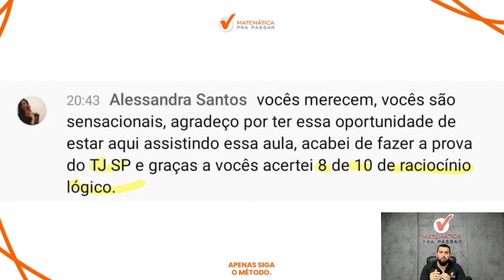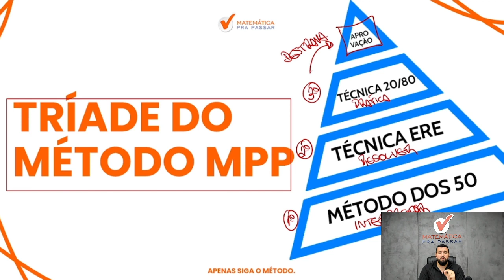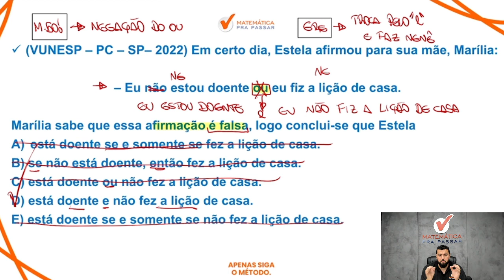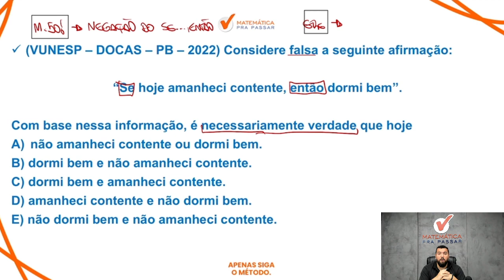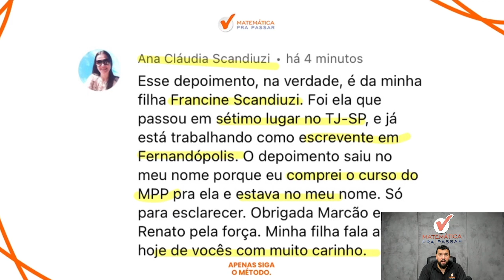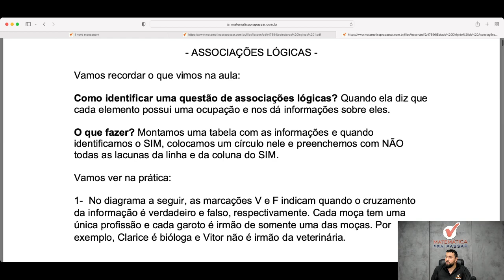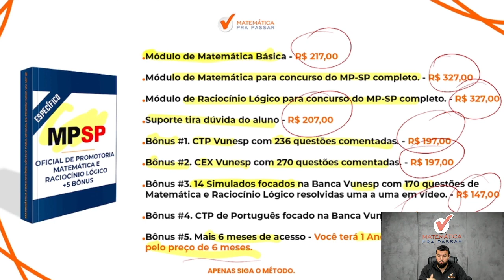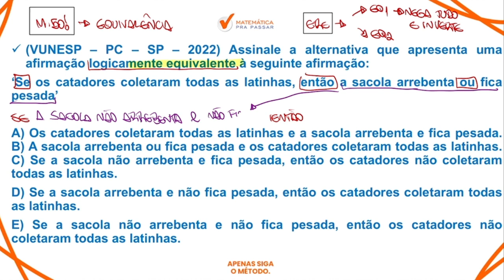Raciocínio Lógico de Forma Descomplicada para o MP SP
Você quer aprender Raciocínio Lógico de Forma Descomplicada para o MP SP?

Então você precisa aprender com esse vídeo onde nosso professor, Renato Oliveira, mostra Raciocínio Lógico de Forma Descomplicada para o MP SP

Você terá um passo a passo para aprender Raciocínio Lógico para o MP SP de Forma Rápida e Simples e sair na frente de muitos concorrentes e mandar bem no concurso do MP SP.

Agora basta dar o play no vídeo e aprender com o Método MPP Raciocínio Lógico de Forma Descomplicada para o MP SP